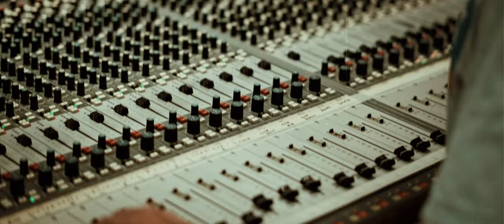Rock and Roll - 4K (Led Zeppelin cover at Rockfields Studios)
Un titre "très" revisité de Led Zep enregistré aux légendaires ROCKFIELD STUDIOS au Pays de Galles en 2022.